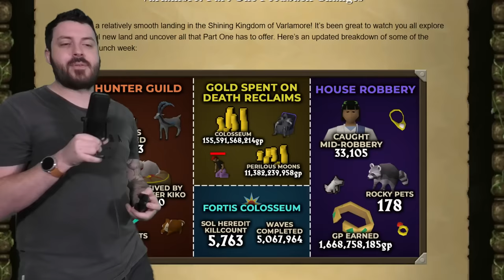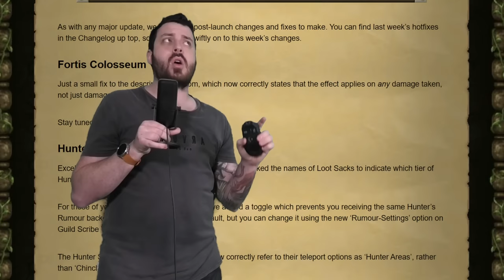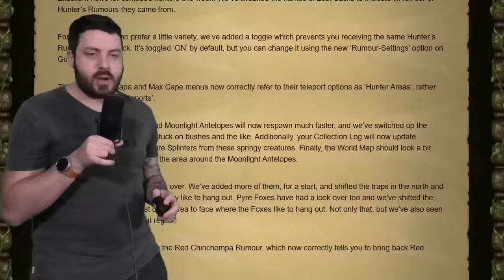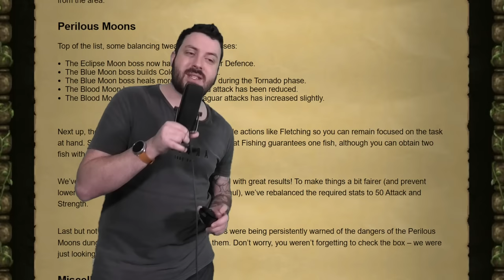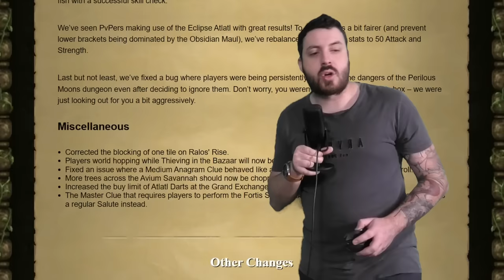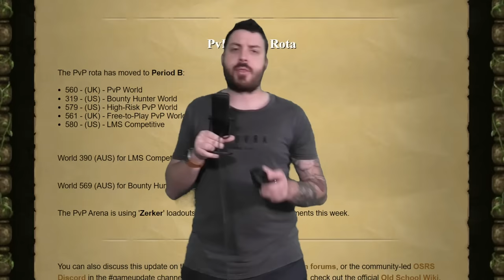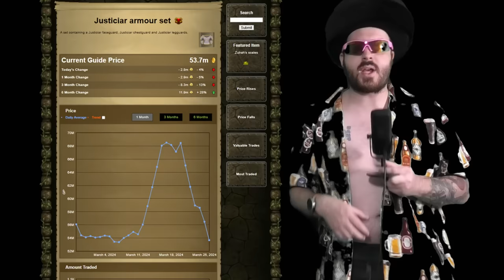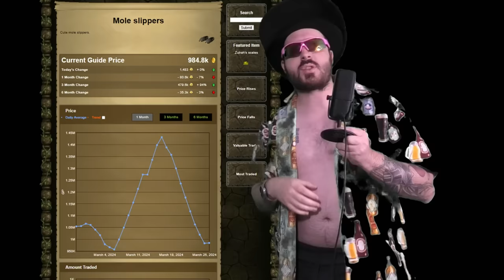Jagex Fixed Hunter Rumours & Perilous Moons in Oldschool Runescape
Pyre Fox Rumours are no longer a problem in Oldschool Runescape... We hope. Jagex is still watching this content closely and making changes as they can throughout the coming weeks. Also black chins are not patched but Mod Ash said on twitter that they are looking to patch it

Code: KINGCONDOR

Sunday 8:30pm - 1am
Monday 8:30pm - 1am
Tuesday 8:30pm - 1am
Wednesday OFF
Thursday 8:30pm - 1am
Saturday OFF

24 Hour streams - 1x Per Month

Sunday 12:30pm - 5pm
Monday 12:30pm - 5pm
Tuesday 12:30pm - 5pm
Wednesday 12:30pm - 5pm
Saturday OFF

Sunday 7:30am - 12pm
Monday 7:30am - 12pm
Tuesday 7:30am - 12pm
Wednesday 7:30am - 12pm
Saturday OFF

Address:
SUITE 8036